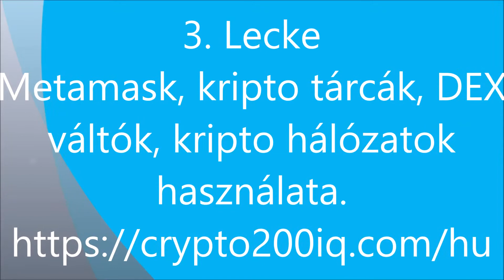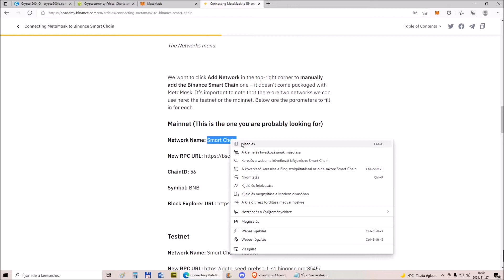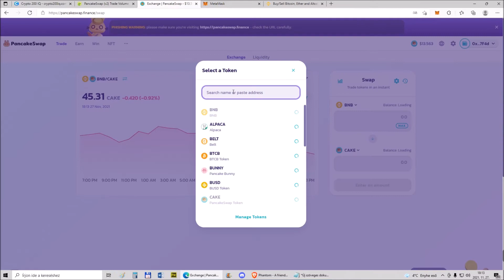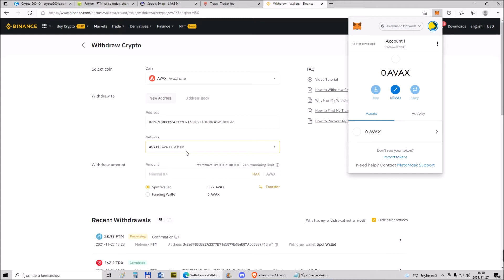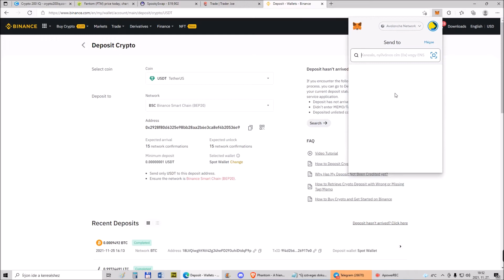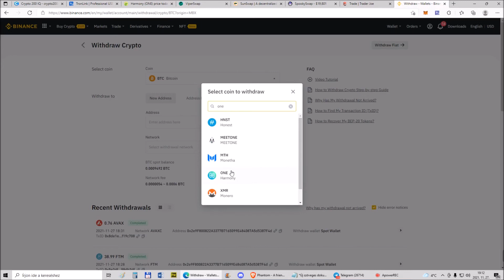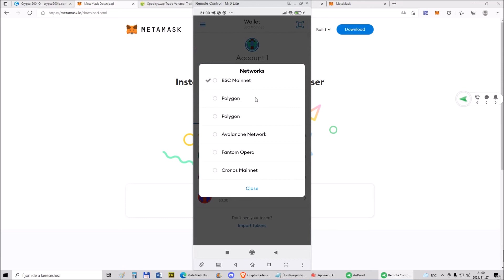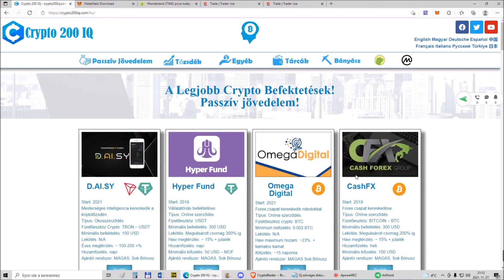3. Kripto Lecke: Metamask, kripto tárcák, DEX váltók, kripto hálózatok használata.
3. Kripto Lecke: Metamask, kripto tárcák, DEX váltók, kripto hálózatok használata.
Ebben a leckében elmagyarázok a DEX váltók,  Metamask és kripto tárcák működését, használatát, kripto tárcákon küldést, fogadást, váltást és biztonságot.
Ingyenes kriprto oktatás, egyszerűen, kezdőknek.

Tekintse meg a weboldalt további hasznos videókért, rengeteg hasznos információ, és kedvezményes linkeket talál, vegye fel az értük járó ajándék kriptokat, és örökre szóló kedvezményeket.

Tőzsdék:
BINANCE:
Ref Code: EHT00WFE

Ref Code: zcaffr76v7

Ref Code: 179309d563